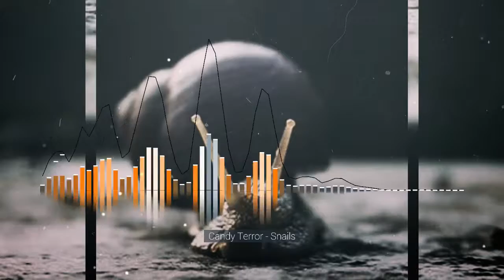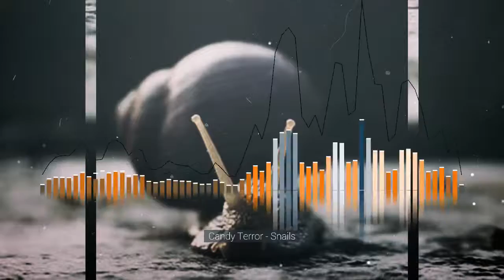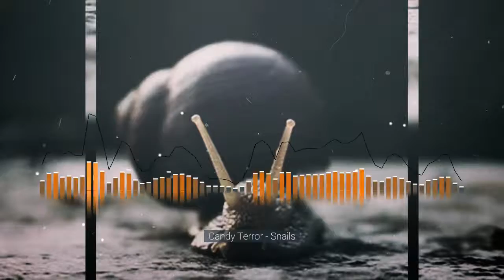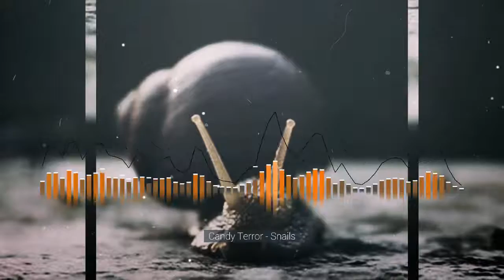Candy Terror - Snails (Audio)